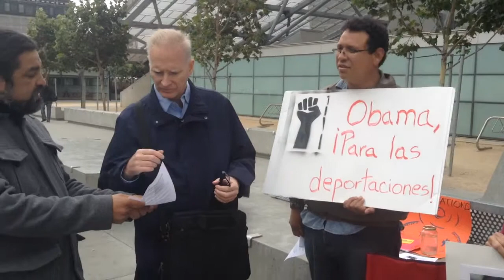District 6 Supervisor Candidate Michael Nulty Supports Immigrant Children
Candidate for District 6 Supervisor Michael Nulty talks with protesters outside Rep. Nancy Pelosi's office at the Federal Building in San Francisco. The protesters were demanding an immediate halt to the mass detention and deportation of Latin American children. District 6 is home to thousands of immigrant and refugee children from countries all over the world where the U.S. Government is conducting military, intelligence, and business operations.